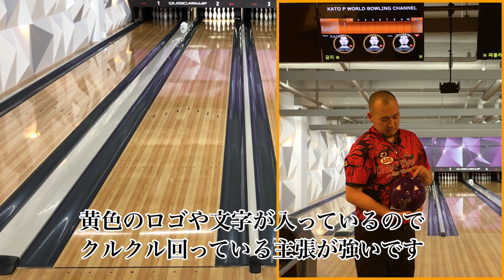【FLUX HYBRID】900GLOBAL Bowling Ball Review By Yuya Kato KatoP １ゲームボールレビュー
☆★☆新グッズ ⇒ バッグタグ　発売開始☆★☆

１枚1500円 送料込です
色は水色と赤です

☆★☆シャミー第2弾発売中☆★☆

1枚 3000円 送料込です
色は青･赤･黒 の3色です

購入•お問合せメールアドレス

☆★今話題のボール動画★☆

【Money Badger Tour】3個違うレイアウトで投げ比べ　動きの違いをご覧ください！

☆★katoP流　練習用動画を紹介★☆

☆★人気動画を紹介★☆

気軽に友達申請ください。

プロボウラーの加藤祐哉です。
저는 프로볼러 카토 유야 입니다.
現在の活動拠点は韓国のA-Bowl
ＡＢＳ（アメリカンボウリングサービス）と契約
2019年のランキングは80位　KPBAのプロライセンスを取得し2020年はKPBAの試合に参戦する予定です！
皆様、応援宜しくお願い致します。

通称：　KatoP（カトピー）
年齢：　39歳
所属：　A-Bowl
用品契約：　ABS

優勝回数１
ROUND1 JAPAN CUP BOWLING 2013

シーズントライアル優勝 １

2019年KPBAプロテスト合格

公益社団法人日本プロボウリング協会

A-BOWL  韓国にあるボウリング場　超巨大プロショップもあります

過去のコラボしたYouTuberたち
水谷 孝敏プロのチャンネル
日置 秀一プロのチャンネル
 @HEKI（日置）
笹田 泰裕プロのチャンネル
安藤 瞳プロのチャンネル
エアグランデ株式会社様　EaTV

私のイラストを描いて頂いている方⇒ＪＰＢＡ小森清人プロ
小森プロのInstagram